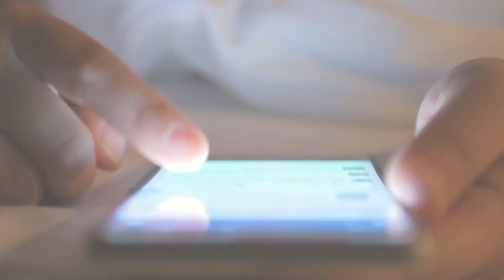Podcast Itaú Inversiones